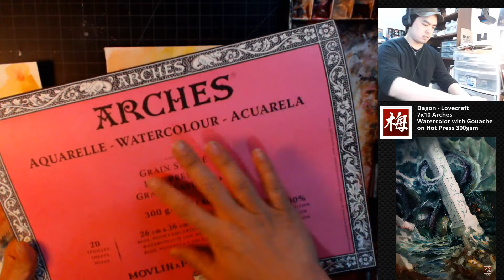Dynamic Watercolor - Black Widow Watercolor Sketch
Gave myself approximately one hour to paint this portrait of Black Widow.   What do you think?